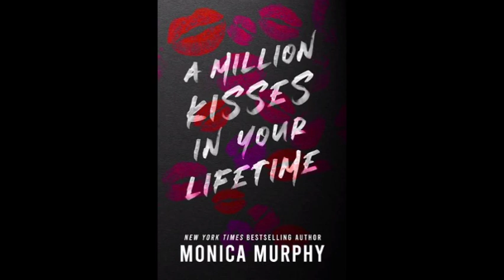Chapter 15: a million kisses in your lifetime by Monica Murphy audiobook